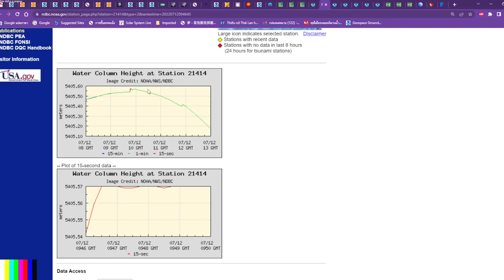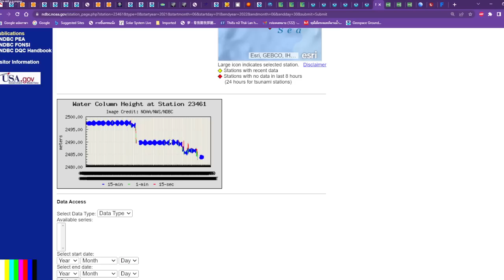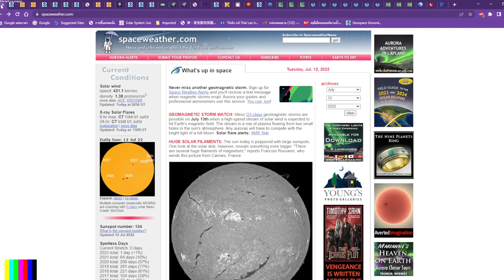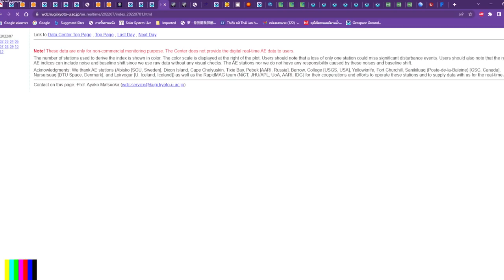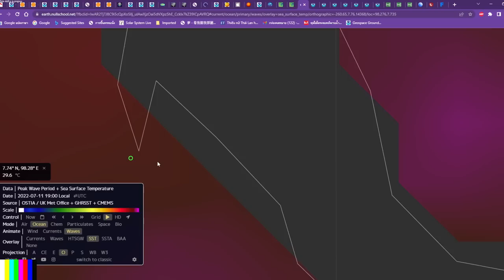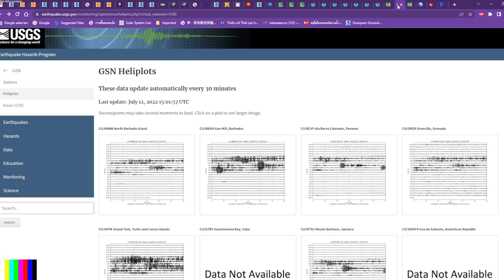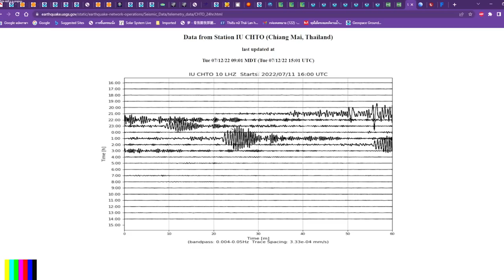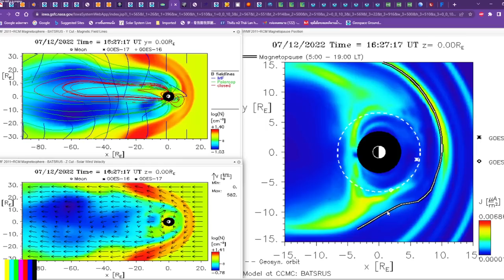๑๒๐๗๖๕๒๒๓๐ หากคลื่น Tidal Wave ที่ไม่ใช่สึนามิสูง ๕๐ เมตรหละ อย่าบ่นเรื่องเสียงนะ ไม่มีเงิน จบนะครับ